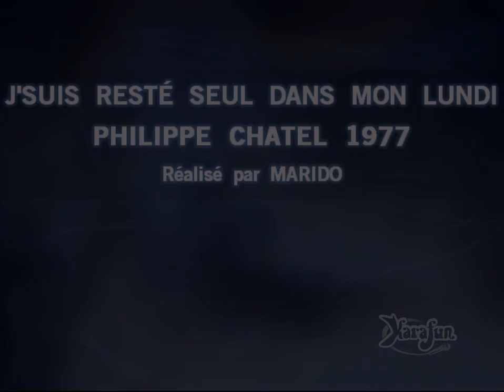Karaoké Philippe Chatel - J'suis resté seul dans mon lundi 1977